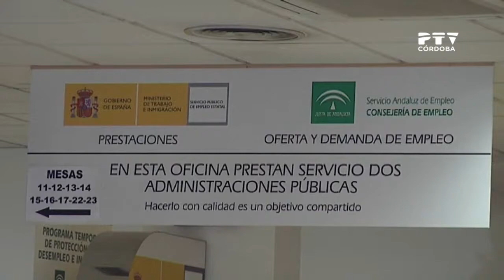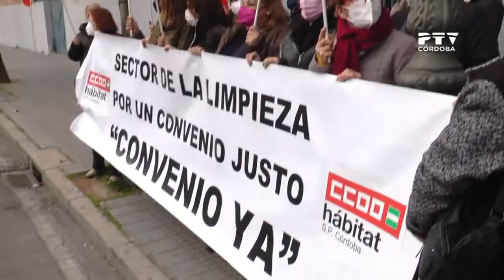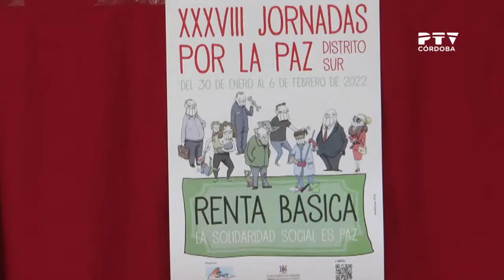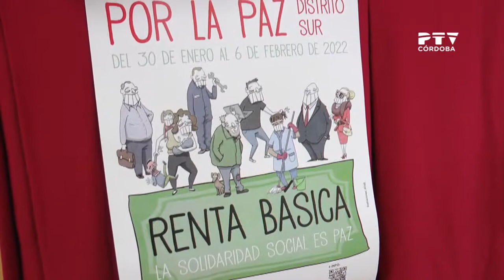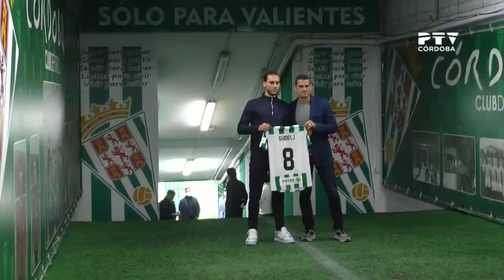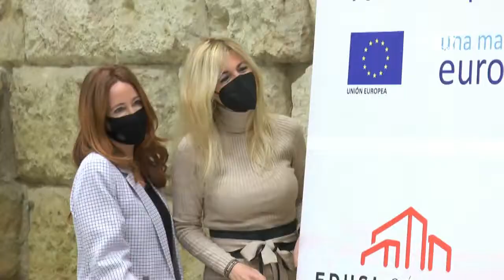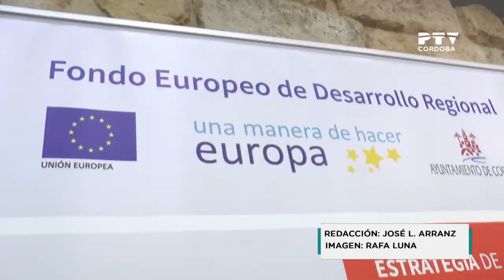Edición 1 PTV Noticias (27/01/2022)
📺| Edición 1 PTV Noticias 🗞️. Presentado por @rauldiazmedina